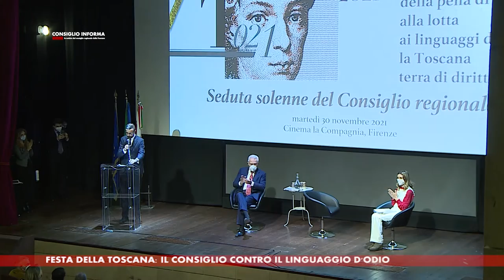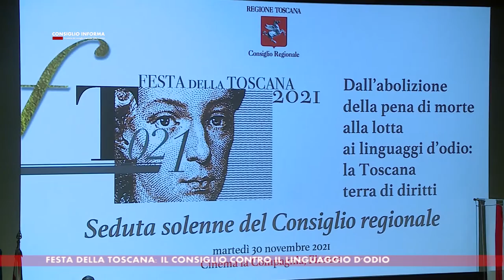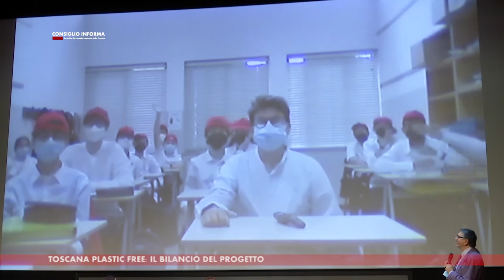SIENA TV - CONSIGLIO INFORMA 03-12-2021